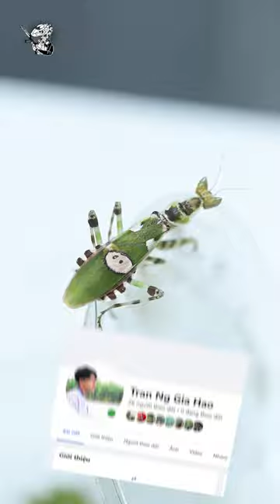Bất ngờ trước tập tính giang hồ của Bọ Ngựa |Thèm Bò Sát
® Copyright by Thèm Bò Sát ⛔ Do not reup!